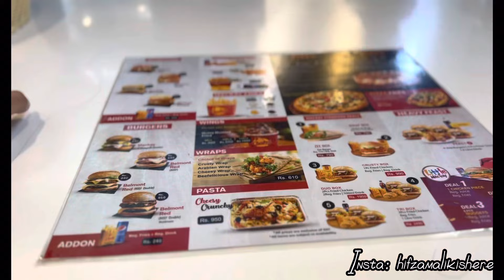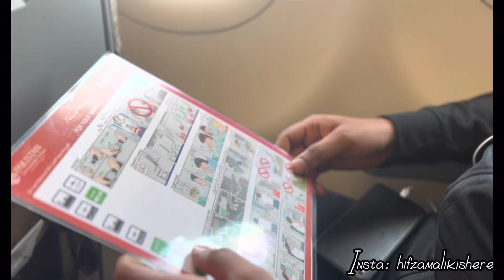Vlog•7 Habibi in Dubai only for 3 hrs😂 Part-1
Assalam-0-Aliakum hope you guys are doing Great. I’m Back after a long break & sorry for that.
Thanks !